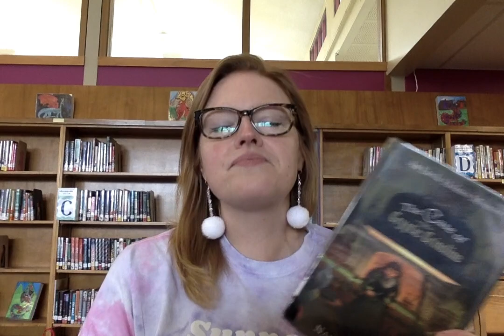Enola Holmes and The Case of the Cryptic Crinoline - MackinVia Monday #1